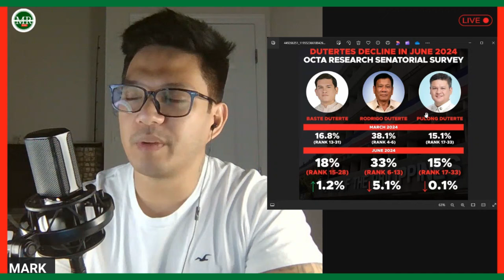DUTERTES MAPAIT ANG SASAPITIN SA 2025?!